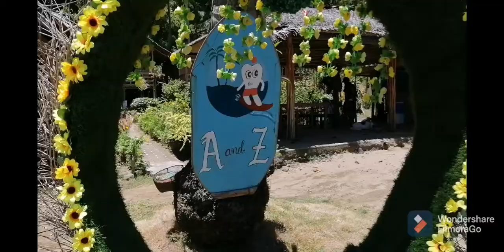A and Z- NAGTABON BEACH.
This belong to the right owner.
PERMISSION TO USE THE MUSIC.